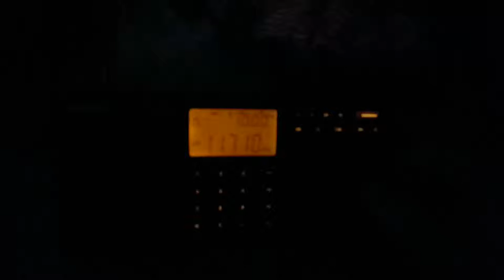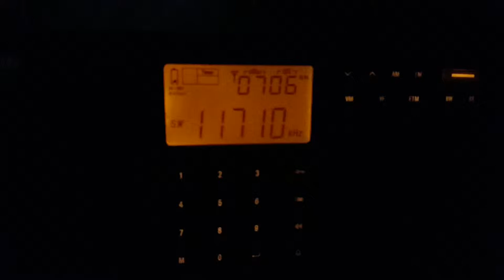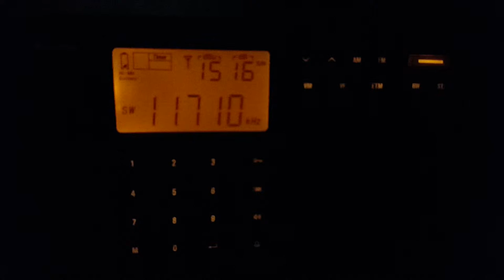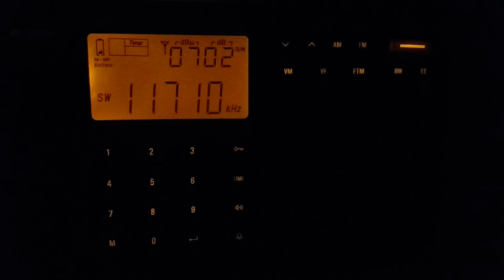RARE SW DX!!North Korean radio 11710 received in Dalton, Georgia.